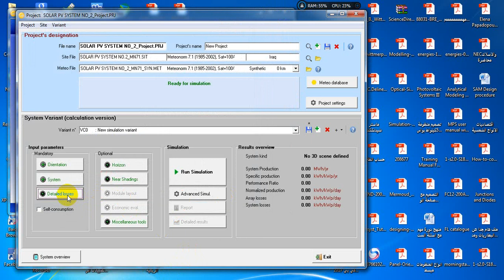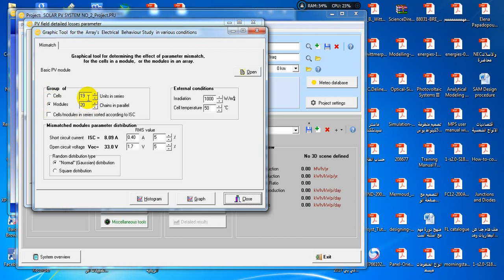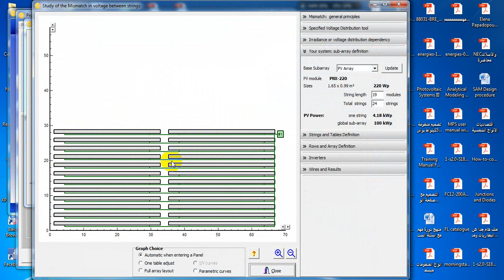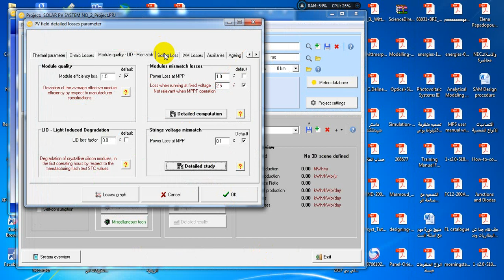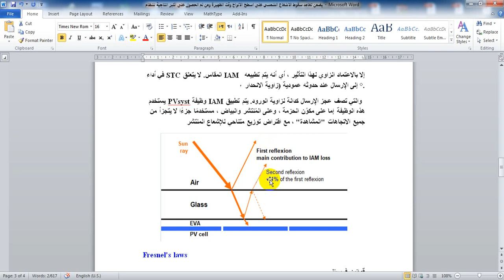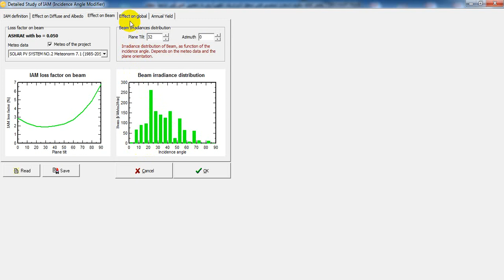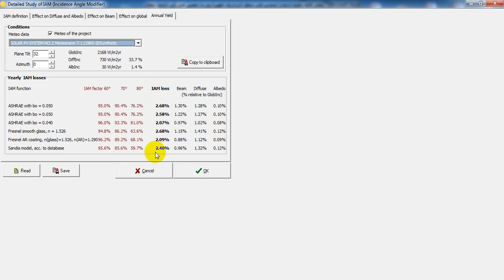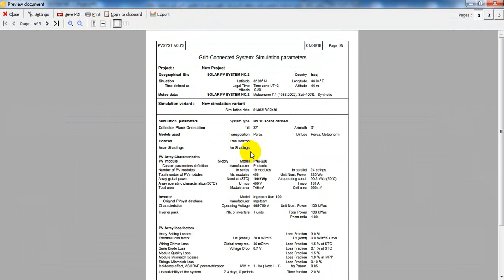تصميم مشروع طاقة شمسية 100كيلوواط الجزء الثاني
Design of 100Kw On Grid Solar PV Project part/2